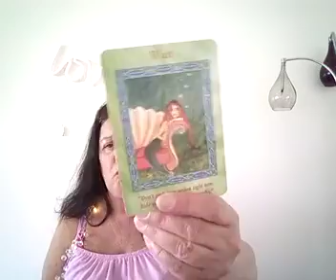Gemini quick read.